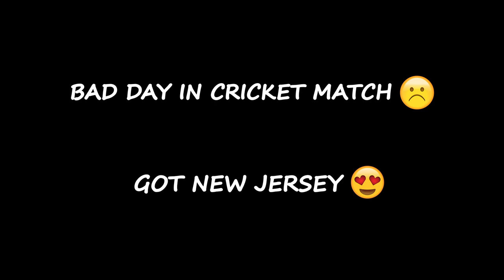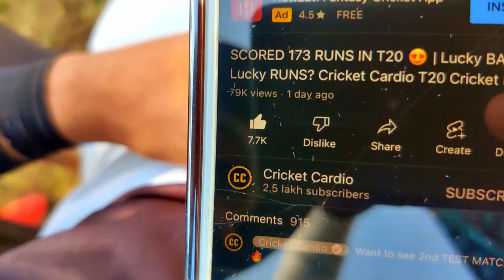BAD DAY in CRICKET MATCH😰| But got New Jersey😍| Cricket Cardio T20 Tournament Match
I hope you all will love the vlog.